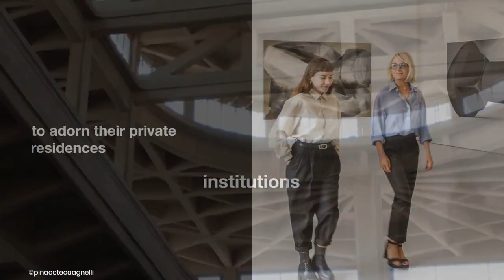Gianni Agnelli: Art Beyond FIAT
Gianni Agnelli, a man of impeccable taste and a fervent admirer of the arts, shared his deep passion for artistic expression with his wife Marella. Together, they curated a diverse and captivating collection of artworks to grace the walls of their private residences. His discerning eye was honed through frequent visits to art galleries and museums, shaping his appreciation for various artistic forms.

Beyond his role as a dedicated collector, Gianni Agnelli played influential roles in the art world as a promoter, advocate, and active participant in esteemed artistic circles. In addition to his well-known association with Venice's "Palazzo Grassi," he held positions on the governing boards of prestigious institutions like the "Louvre" in Paris and the "MoMA" in New York, among others. He also became a patron of the arts in his own right, even becoming the subject of artistic expression himself, maintaining a dynamic and continuous connection with the cultural spirit of his time.

Reflecting on his profound love for art and architecture, he once commented, "Perhaps architecture is the art I favor the most; it encapsulates the entirety of life, embodying the perfect synthesis of aesthetics and existence, while also embracing the inherent contradictions of both."

As a collector, Gianni Agnelli transcended the conventional norms of the art market. His acquisitions were not driven by financial motives but rather by a genuine desire to satisfy his profound aesthetic sensibilities. His approach was characterized by authenticity and a true passion for art, aligning him with the esteemed art patrons of history. To him, collecting art was an integral element in the cultivation of a true gentleman, where the pursuit of beauty held the utmost significance.